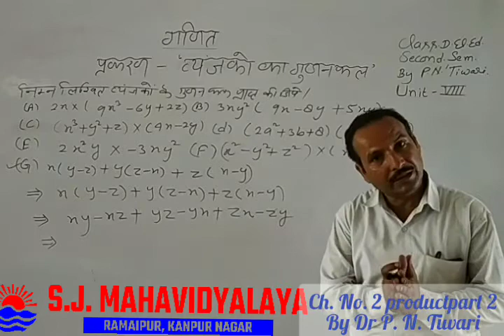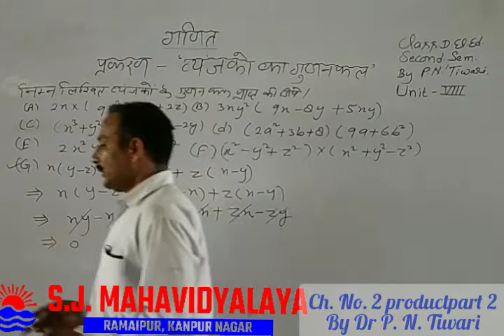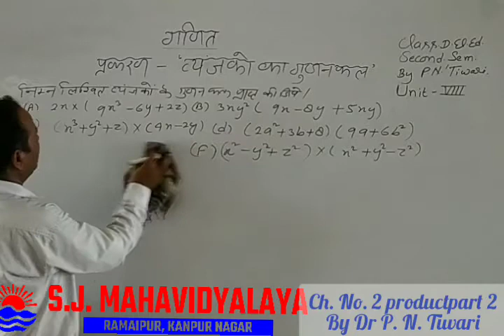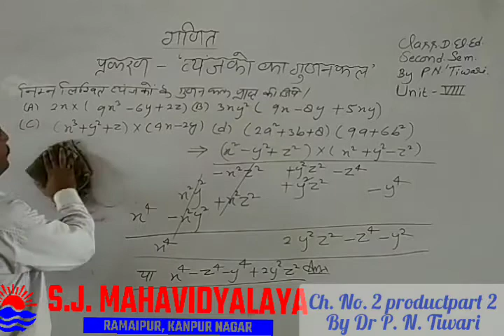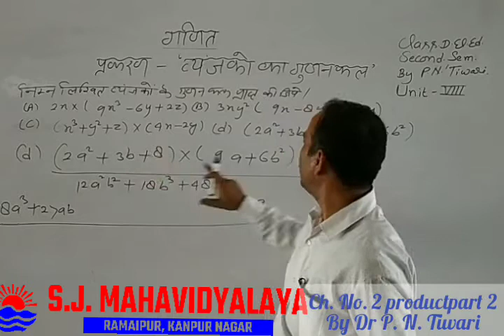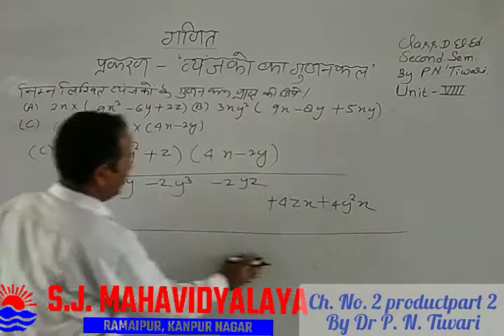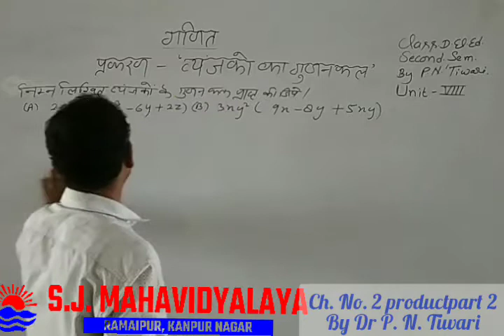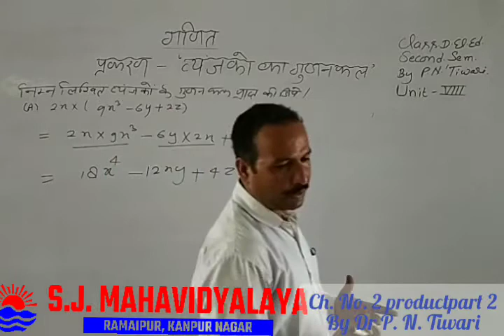D.El.Ed. By Mr P.N. Tiwari D.El.Ed. D.El.Ed. 2nd Sem ALGEBRAIC EXPRESSION Part2